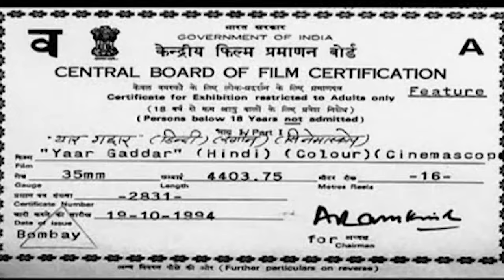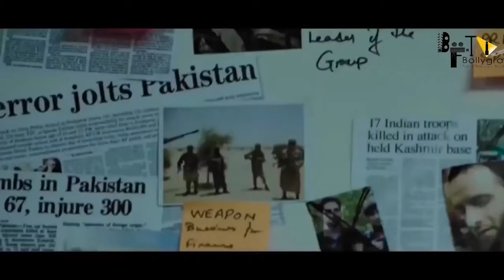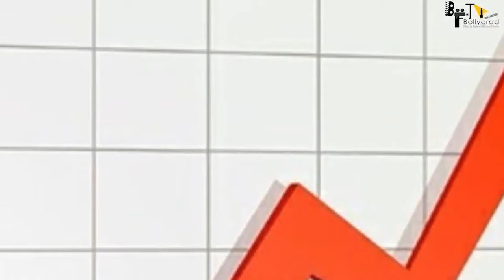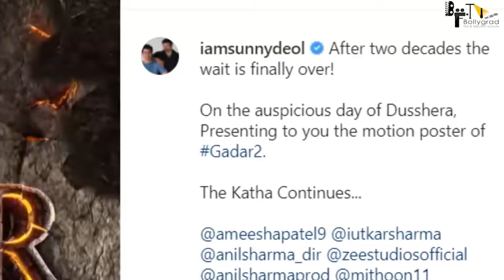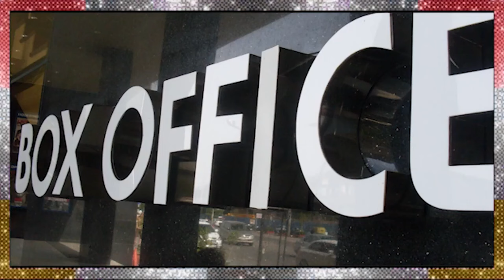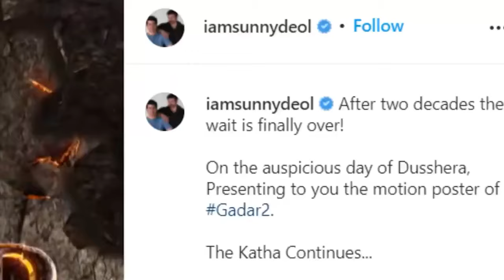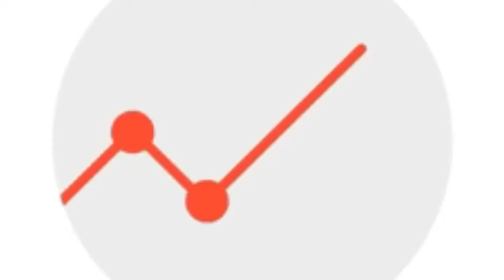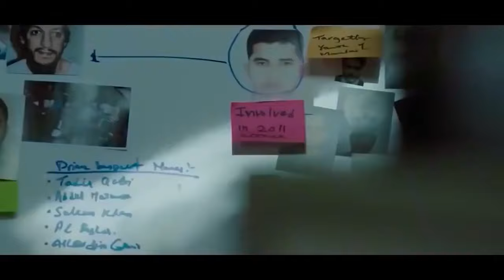Gadar 2 | Full Movie HD Facts | Sunny Deol | Ameesha Patel | Utkarsh Sharma | Anil Sharma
'Gadar 2' Director Anil Sharma Talks About Upcoming Film's Plot; Here's What He Revealed